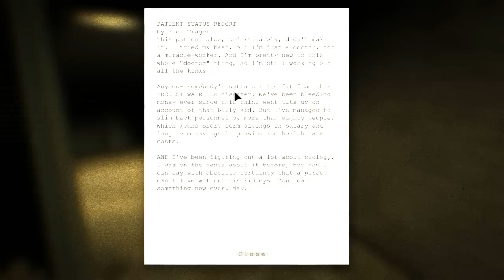Let's Play Outlast: Part 7 - Doctor Doctor, Gimme the News. OW!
Part 7 of Outlast! In this part I say things that are complete gibberish, run away from guys with no wilkinsons, and meet a doctor who reminds me of my own GP. Hope you enjoy!

Thumbnail Character art by K Svensson!

Stuff to do with me that you might find interesting!

BM HEARTLESS
LONDON
WC1N 3XX